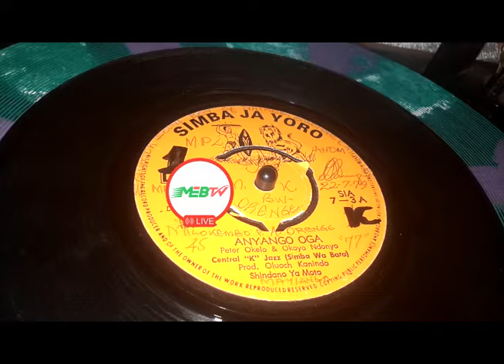CENTRAL K JAZZ BAND.ANYANGO OGA.BY PETER OKELO & OKOYO NDONYO..SIMBA JA YORO 03 SIDE A.